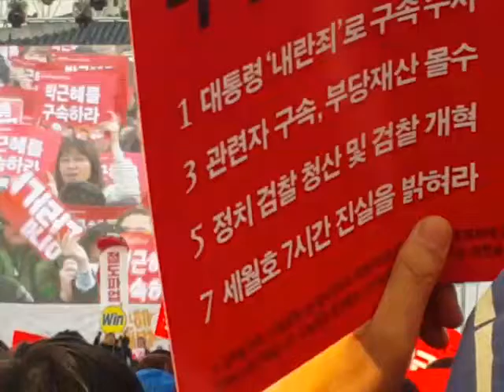"박터트리기 퍼포먼스" [박근혜하야 촛불집회] 20161203토 광화문광장